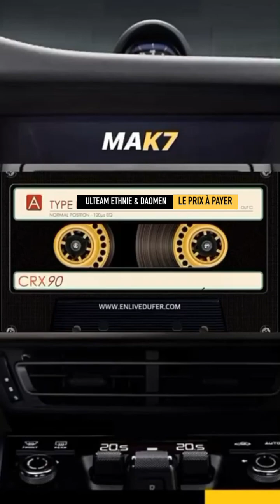ULTEAM ETHNIE & DAOMEN - LE PRIX À PAYER